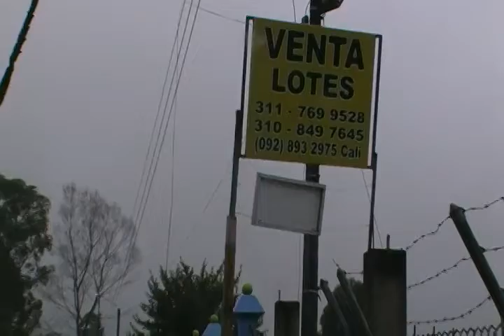La Colina No.1